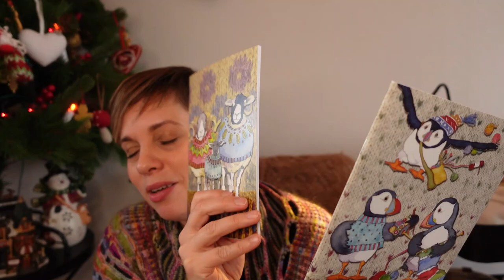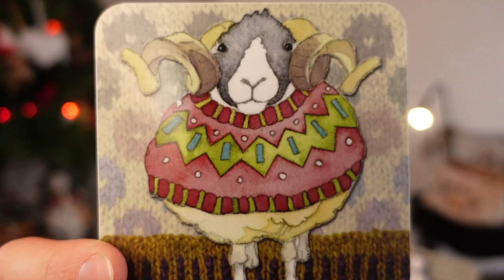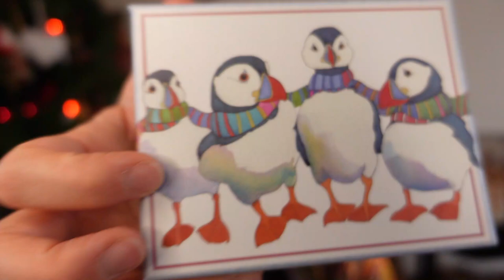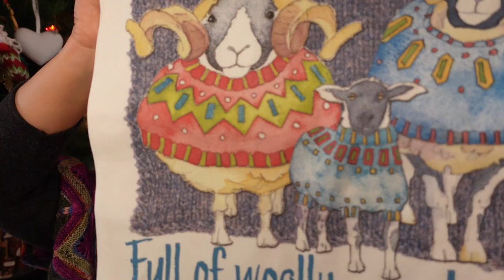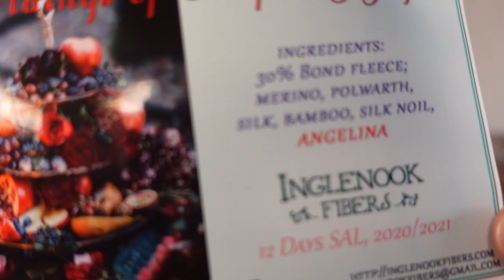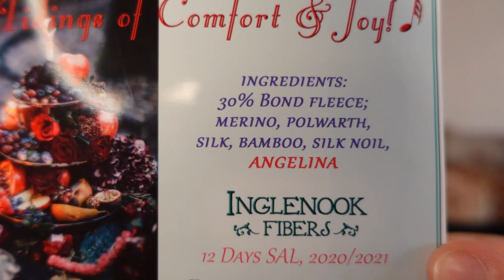Inspirations #24 - Hiberknitalong and Emma Ball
Welcome to episode 24 of my Inspirations podcast! This is a podcast about knitting and yarn dyeing. Thank you for joining me.

Click on the "PLUS" below for the show notes

Useful Links

Thank you for sharing your creations with tricotetstitch!

FO Fanfare - The Ravelry discussion thread for December is now open
To participate on Instragram

How to enter:

- Post a picture of your project, FO or WIP, with a Tricot & Stitch element (pattern, yarn or even better, both, to get a double entry!) on Ravelry and/or Instagram before midnight on December 31st (Paris time). Posting on both Ravelry and Instagram doubles your chances to win!
- If you entered last month parade with a WIP, you may enter this month parade with the same WIP if you made some progress on it ;-)

- This month prize is a kit of 3 minis to knit a gnome as per Sarah Schira's "Never Not Gnoming" pattern in the "Gnome des Jardins" (= Garden Gnome) colorway

- I will randomly pick a winner beginning of February
- International participations welcome!

Music // Title: The Jam // Artist: General Fuzz // Source // Licence

Hello crafters! The weekly episode is finally here, sorry for the delay! This week, I'm chatty. Consider yourselves warned. You will know all about new yarn in the shop, the Hiberknitalong kits, the Emma Ball restock as well as the sock situation we're experiencing at home, our future vacation and overall, lots of random stuff!

Important shop announcement:
I've lowered the international shipping fees for my lovely international customers! Shipping starts now at 9.90€ for Europe (instead of 12.55€) and 19.90€ for the rest of the world (instead of 24.85€). Shipping days are Tuesdays and Fridays.

Episode contents:

06:17 The Knitting!

13:44 Hiberknitalong
Hiberknitalong by Stephen West

37:41 Emma Ball - restock and new goodies

48:28 Inglenook Fibers

My podcasting gear:
Sony ZV-1camera
Neewer 2-en-1 Monopode avec Colonne Centrale Rotative 360 Degrés
LED Ring Light, 10 Pouces LED Anneau Lumière avec Trépied